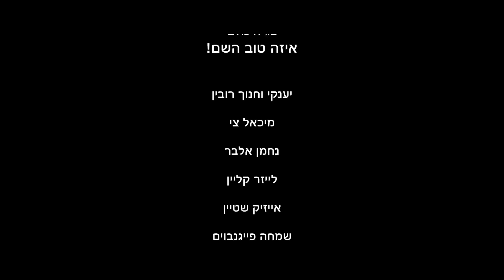מקהלת נגינה ווקאל & שיע ברים - דיינו | Negina Vocal Choir & Shiye Brim - Dayenu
הסבת מקצוע?! - נגינה VOCAL - ההפתעה שהכינו לכם הקלידנים לימי ספירת העומר

הם מוכרים לכם מהחתונות, מאולמי הארועים, עומדים מאחורי הקלידים, מקפיצים באנרגטיות את כולם, מרגשים ומשמחים. לכבוד ספירת העומר, יוצאים הקלידנים החסידיים בפרויקט מוזיקלי ווקאלי מיוחד, כשהם מניחים לפסתנר, למסגרת, לתוף ולמחול. ומרגשים אתכם בשירה, בסימן חג הפסח, בלהיטו של שמילו אונגר "דיינו".

קבלו את המקהלה המיוחדת לעונה הבאה! 'נגינה ווקאל' (אל דאגה, הם עוד יחזרו להקפיץ אתכם עם תחילת עונת השמחות...)

להזמנת אירועים לימי הספירה: שיע ברים 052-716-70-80 יענקי רובין ‏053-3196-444

הפקה בימוי ותסריט: שיע ברים | צילום עריכה ורחפן: נתי אלבר | עיבוד קולי: שמוליק גולדשטיין | הוקלט: באולפני טנור מיכאל צי | מיקס: אבי ז'נו | הגברה ותאורה: לייזר קליין – HK הפקות | עיצוב ומיתוג: אורגינל | ניו-מדיה: בחזית

חברי המקהלה משתתפים באבלם של יענקי וחנוך רובין עם פטירת אחותם ע"ה בטרם עת, שלא תדעו צער, ואך שמחות וגיל יקיפו אתכם תמיד. לצערנו, ברגע האחרון נמנעה השתתפותם בקליפ, שנפגש רק בשמחות!